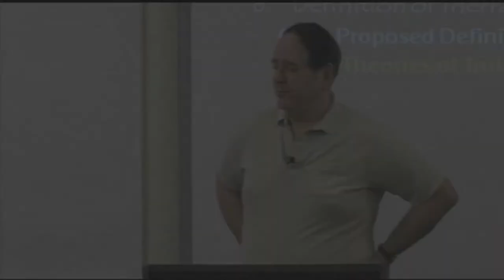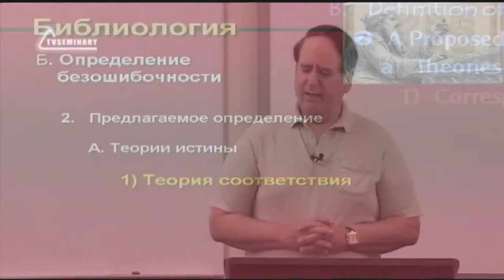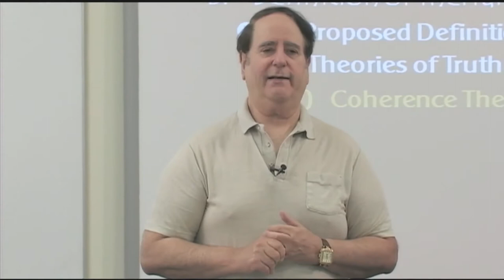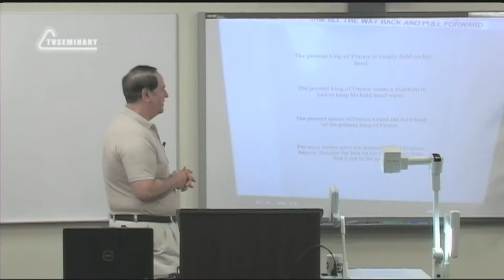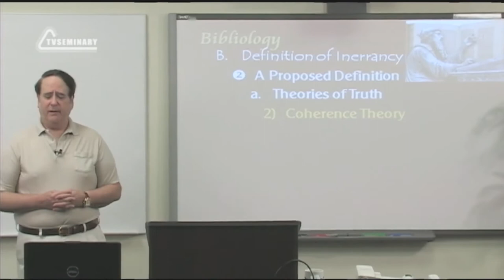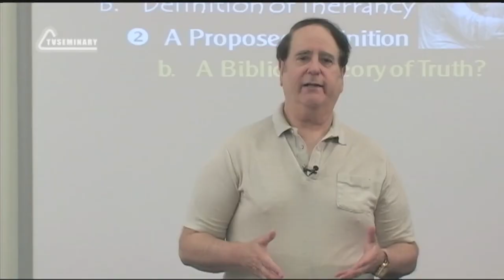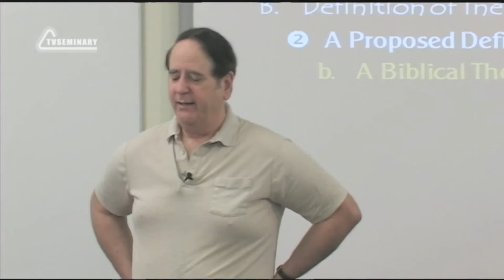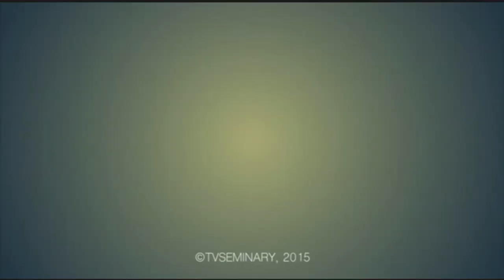ST5101 2 Rus 32 Доктрина o безошибочности Что есть истина